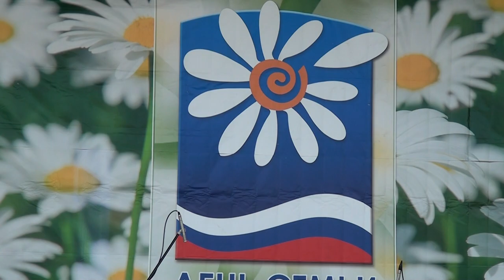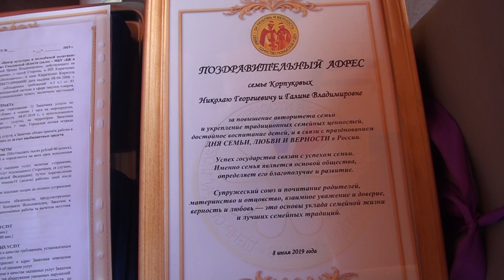Десна-ТВ: День семьи, любви и верности отметили в Десногорске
8 июля в России отмечается День семьи, любви и верности. Это праздник всего прекрасного, к чему приводит замечательное чувство искренней любви. Как отметили событие в Десногорске – далее в сюжете.